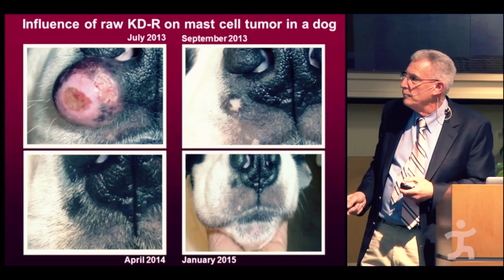VET SCHOOL REJECTS EFFECTIVE DOG CANCER DIET PROTOCOL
See what a top Veterinary School says when presented with an effective, non-toxic, simple cancer treatment from a world renowned cancer researcher, Dr. Thomas Seyfried...